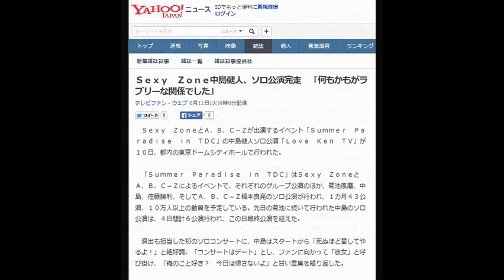Ｓｅｘｙ Ｚｏｎｅ中島健人、ソロ公演完走 「何もかもがラブリーな関係でした」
テレビファン・ウェブ 8月11日(火)9時0分配信

　Ｓｅｘｙ　ＺｏｎｅとＡ．Ｂ．Ｃ－Ｚが出演するイベント「Ｓｕｍｍｅｒ　Ｐａｒａｄｉｓｅ　ｉｎ　ＴＤＣ」の中島健人ソロ公演「Ｌｏｖｅ　Ｋｅｎ　ＴＶ」が１０日、都内の東京ドームシティホールで行われた。

 　「Ｓｕｍｍｅｒ　Ｐａｒａｄｉｓｅ　ｉｎ　ＴＤＣ」はＳｅｘｙ　ＺｏｎｅとＡ．Ｂ．Ｃ－Ｚによるイベントで、それぞれのグループ公演のほか、菊池風磨、中島、佐藤勝利、そしてＡ．Ｂ．Ｃ－Ｚ橋本良亮のソロ公演が行われ、１カ月４３公演、１０万人以上の動員を予定している。先日の菊池に続いて行われた中島のソロ公演は、４日間計６公演行われ、この日最終公演を迎えた。

 　演出も担当した初のソロコンサートに、中島はスタートから「死ぬほど愛してやるよ！」と絶好調。「コンサートはデート」とし、ファンに向かって「彼女」と呼び掛け、「俺のこと好き？　今日は帰さないよ」と甘い言葉を繰り返した。

 　オリジナルソロ曲やＳｅｘｙ　Ｚｏｎｅの楽曲のほか、ＳＭＡＰの「真夏の脱獄者」、山下智久の「抱いてセニョリータ」などもパフォーマンス。完成形は初披露、と言う中島の自作曲「永遠のメリーゴーランド」はピアノの弾き語りでしっとりと聴かせた。

 　また、途中では、中島が脚本を担当した、名前を書かれると胸キュンせりふが言えるようになるという「ＬＯＶＥ　ＮＯＴＥ」なるパロディーコントも披露した。

 　最後は、目に涙を浮かべながら「皆さんの存在が俺の支えです。皆さんのことは俺が守ります」と語りかけた中島。アンコールでは佐藤もステージに上がって盛り上げた。

 　公演後、中島は「すてきなデート過ぎて、つい泣いちゃいました。これが終わっちゃうのかと考えたら感極まっちゃって」と涙の理由を説明。「ソロコンサートという貴重な時間を頂けてとてもありがたいです。やるからには全力でやろう、と思いましたし、全力で２０００人の彼女をおもてなししようと思った」と語った。

 　公演前には先輩のアドバイスがあったことを明かした。「大先輩の東山紀之さんと食事に行かせてもらったときに『おまえのことが好きな人を精いっぱいの愛でおもてなししろ』と言っていただいて。ロマンチストの先輩だな、と。『ラブホリ大先輩』、『ラブホリ巨匠』です！　気合百パーセントだったんですけど、二百パーセントになりました」と感謝を述べた。

 　初のソロ公演は「何もかもがラブリーな関係でした」と充実した表情を浮かべた。報道陣からの「猛暑に負けない熱いフレーズを」というリクエストには「夏の汗はおまえのイルミネーションだから！」と満面の笑顔で応え、「俺のイルミネーション（汗）も輝いてます！」と中島。「全国のみんな、愛してるよ！」とテレビカメラ一つ一つに語り掛けるなど、常に「人を幸せにするのが夢」と語る中島らしく最後まで笑顔があふれるコンサートとなった。

【関連記事】
 Ｓｅｘｙ　Ｚｏｎｅ菊池風磨がソロ公演　「最高！　毎回泣きそうになりました」
 中島健人、ソロコンで「脱ぎます」宣言　「“セクシー三つどもえ合戦”は負けられない」
 Ａ．Ｂ．Ｃ－Ｚ河合、女装で五関と見詰め合い　「ちょっと好きになっていると思う」
 ＳＭＡＰ木村拓哉がキスマイ冠番組に単独初出演　“最もかっこいい瞬間”見守り「勉強になる」
 ＳＭＡＰがＴＥＡＭ　ＮＡＣＳと卓球対決　大泉洋、勝利への自信たっぷり

テレビファン・ウェブ